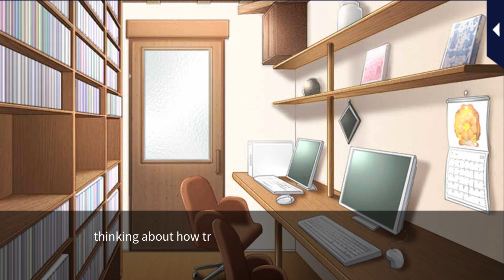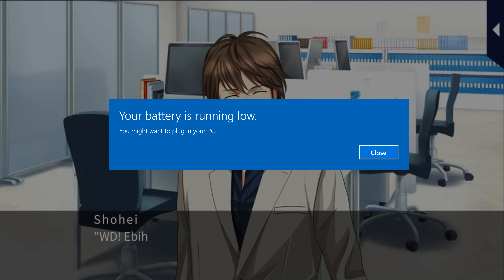In Your Arms Tonight [Sequel] Episode 10 Happy End (Kippei Ebihara)